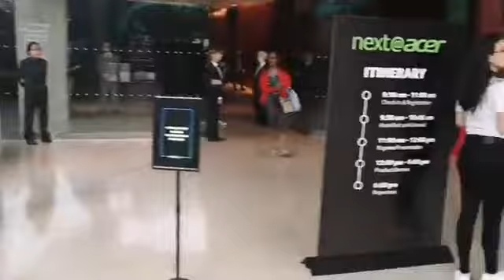Включваме се на живо от Ню Йорк за next@acer